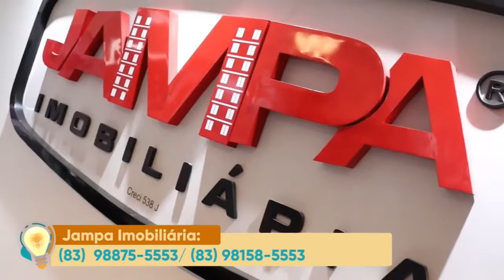Ideias & Empresas - Jampa Imobiliária (22.07.2021)